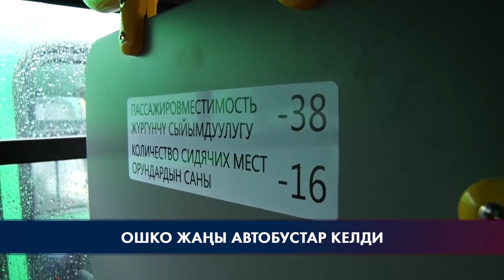Ош шаарына ар бири 37 миң долларлык 50 автобус алынып келди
Ош шаарына ар бири 37 миң долларлык 50 автобус алынып келди. Муниципалдык транспорт “Кыргыз-өзбек” өнүктүрүү фонду тарабынан 5 жылдык мөөнөт менен лизингге берилди. Автобустар октябрдын 20сынан тартып, шаарда жаңы ачылган төрт каттамга коюлат.